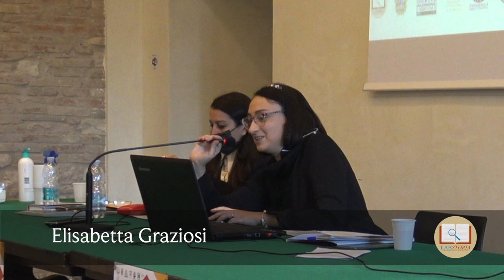Romualdo Sassi e la storia locale a Fabriano: il passato ha vita dal presente - 1° giornata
Venerdì 15 ottobre 2021 - Fabriano, Biblioteca Multimediale "R. Sassi"
Moderatrice: Patrizia Mencarelli

- Carlo Pongetti (Presidente della Deputazione Storia Patria per le Marche)
- Rosangela Guerra (Soprintendenza Archivistica e Bibliografica per le Marche)
- Doris Battistoni (Presidente della Società Dante Alighieri di Fabriano)
- Dennis Luigi Censi (Presidente Fondazione Carifac)
- Terenzio Baldoni (Presidente LabStoria Fabriano)
- Giancarlo Castagnari - Il professor Sassi e il valore della storia locale
- Giuseppe De Angelis - Memoria periodica: percorso storico-bibliografico dei contributi di Romualdo Sassi per il settimanale "L'Azione"
- Elisabetta Graziosi - Tra Storia, paleografia e diplomatica: i regesti curati dal professor Sassi
- Mauro Allegrini - Paolo Selini/La presenza di Romualdo Sassi nell'Archivio Ramelli
- Dom Ugo Paoli - Il regesto delle carte di San Vittore delle Chiuse
- Manuela Morosin - Il Comune di Fabriano nella storia e nella documentazione. Secoli XII-XIV